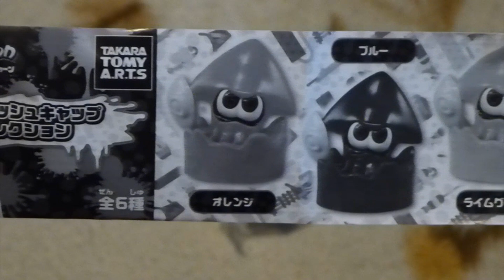Splatoon Bottle Marker Gachapon スプラトゥーンボトルキャップ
This video shows the Splatoon Bottle Marker Gachapon series.
There are six different varieties, all with the same design but different colors! When assembled, the Splatoon squid sits nicely on top of any bottle you'd like!

今回のビデオではスプラトゥーンボトルキャップを紹介します。NICE!